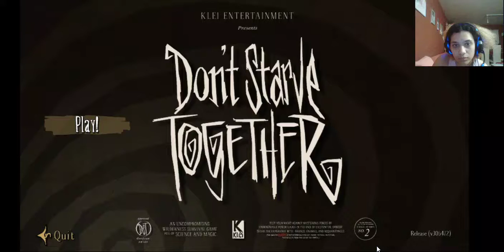Dont Starve Together w/ family part 2 - JOKING WITH MY LITTLE SIS